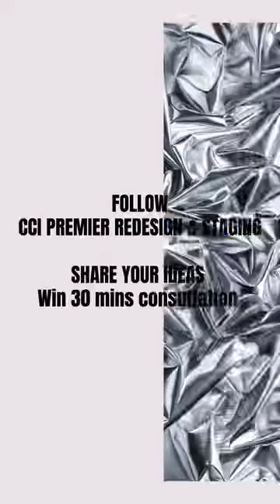Transformation process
Creating the design plan and budget